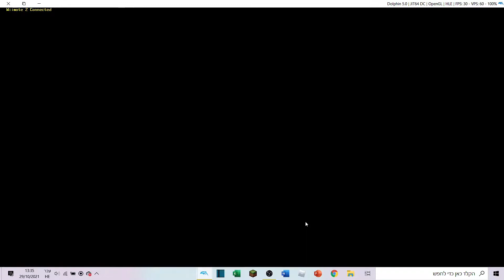Transformers Prime The Game Wii U Multiplayer Brawl Tournament Part 40